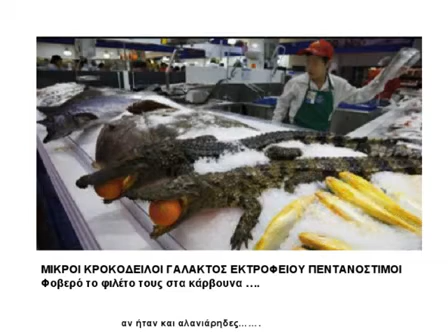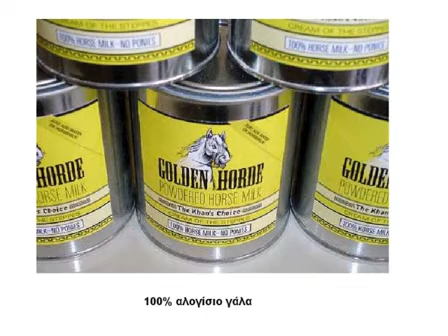Κινέζικο Σούπερ Μάρκερ...Άντε και καλή όρεξη!!!2.flv